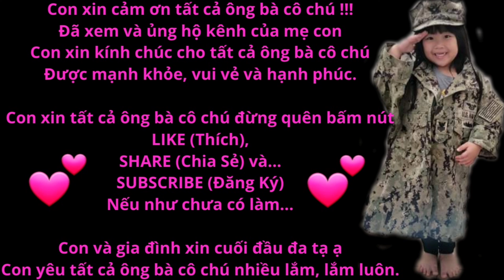Hôm nay đúng 5 năm. Tâm sự bị bệnh ra sao & từng sốc, đau buồn vì người như thực vật, mù, câm ko nói